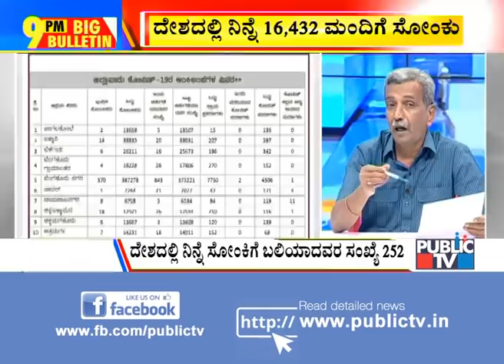Big Bulletin | What Are The Symptoms Of Britain Coronavirus..? | Dec 29, 2020